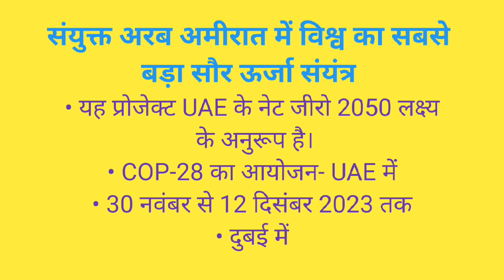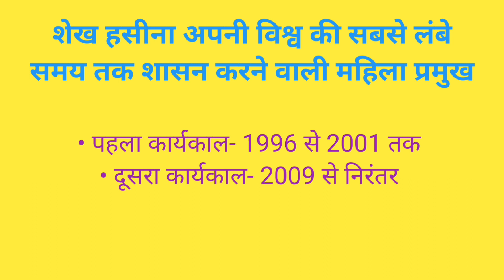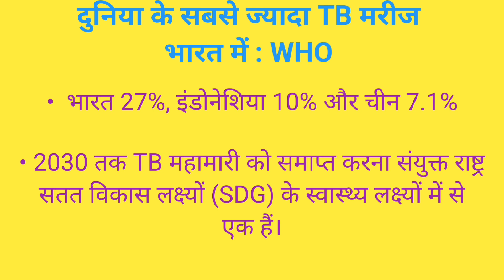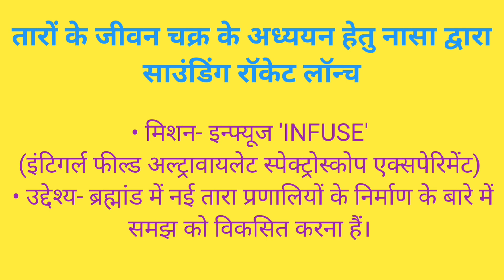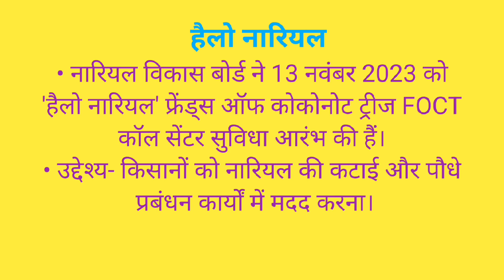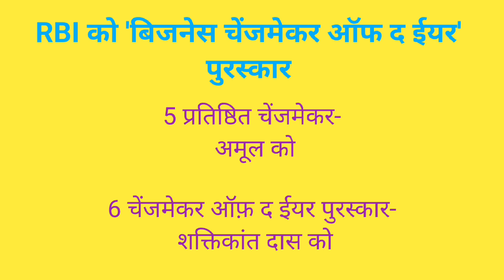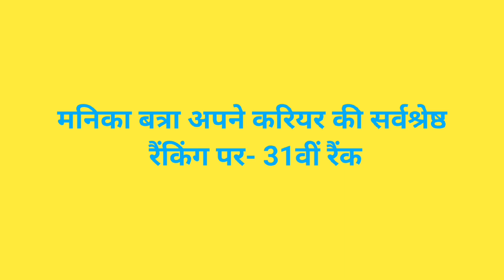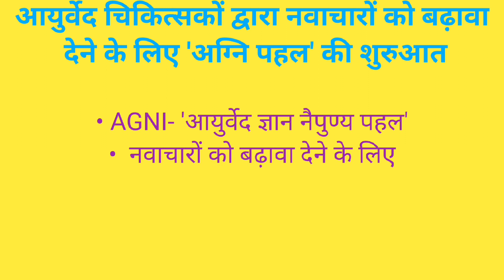दिसंबर करंट अफेयर्स क्लास